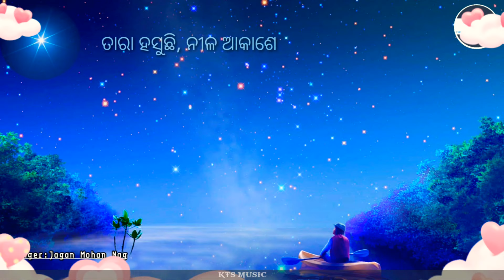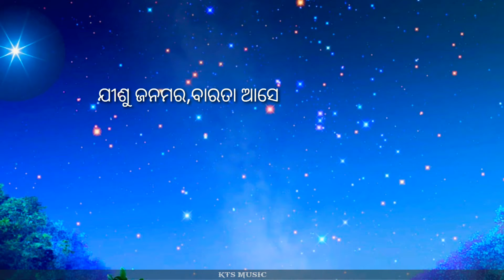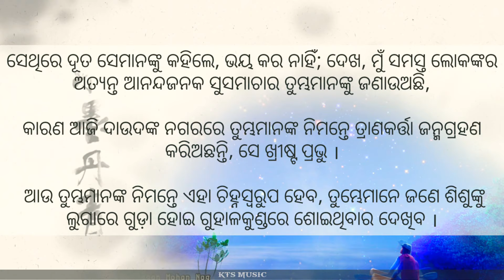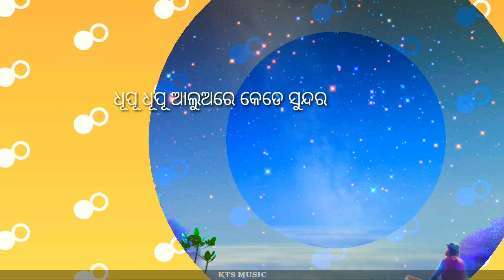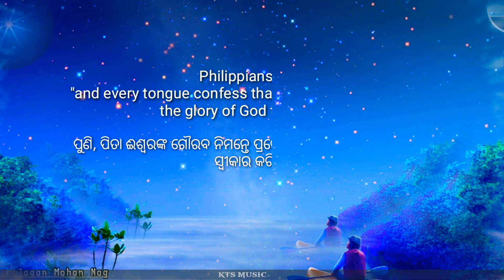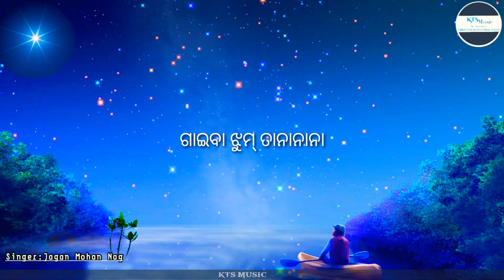Tara Hasuchi Nila Akashe..|| Christmas Song by Jagan Mohan Nag || Uploaded by Kt Surendra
ATTENTION :¶

 All things shown in the video also do not have any intention of copying, stealing or any sort of things like that.It is just for  sharing purposes only..

Note:

▶If you have any issues regarding to our channel's content, then it's a humble request to you.

Click on the link below for more songs;